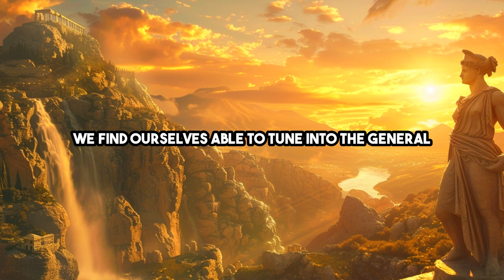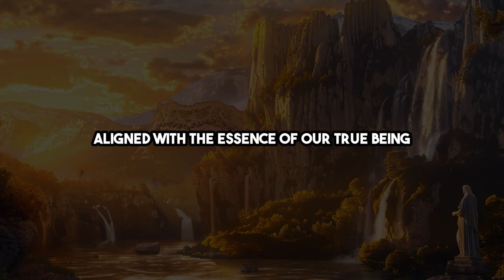Why It’s Good That You Are Alone: 5 Stoic Reasons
Discover the transformative power of solitude through the lens of Stoicism, as we explore 5 profound reasons why embracing alone time can lead to personal growth, creativity, and inner peace.

📖 Book recommendations*:
How To Be A Stoic
Lives of the Stoics

💡 Key moments:
0:00 Introduction
0:34 1. Enhancing self-awareness
1:32 2. Embrqcing inner peace
2:18 3. Cultivating creativity
3:00 4. Fostering self-reliance
3:51 5. Nurturing emotional resilience